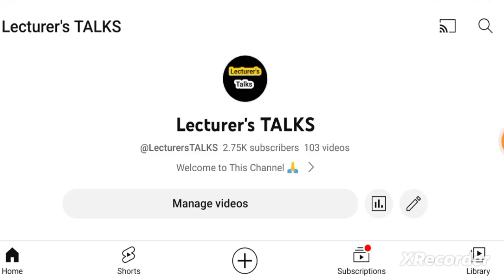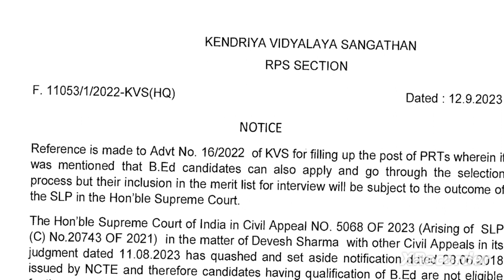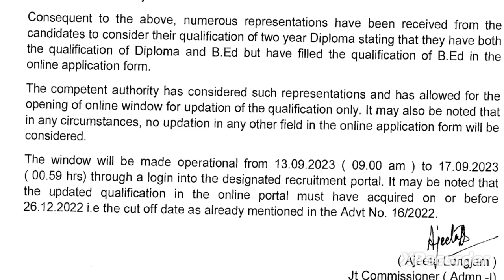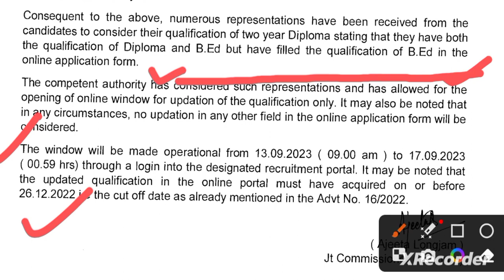KVS Important Notice for PRTs. B.Ed and BTC confusion. Last chance for B.Ed and BTC holders.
Kya B.Ed aur BTC dono allowed hain KVS me PRT Post ke liye?
Maine B.Ed and BTC dono kiya to kya karun.
How can I rectify my qualification from B.ed to BTC in my KVS application
KVS PRT update
Important Notice about KVS recruitment.